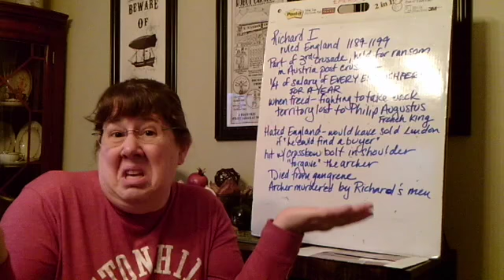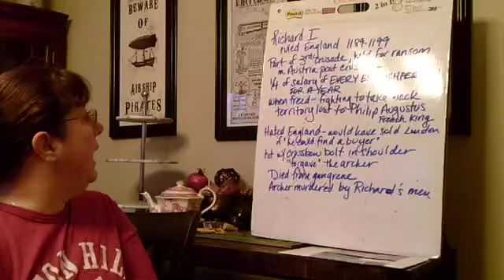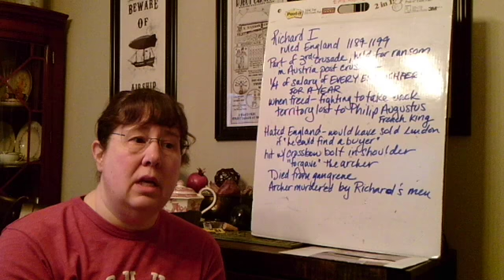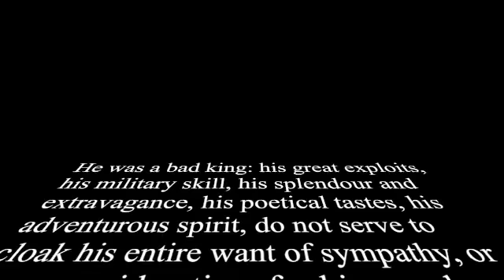Dining room lecture #2 Richard the Lionhearted